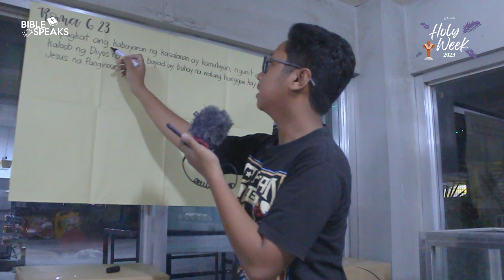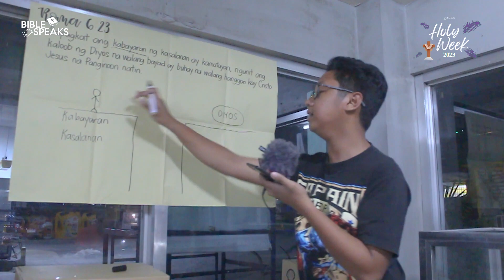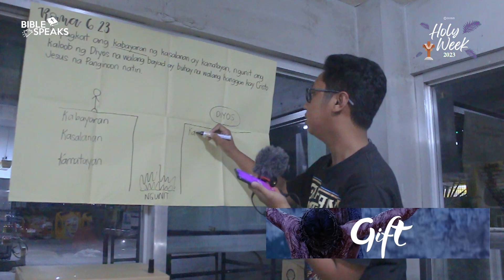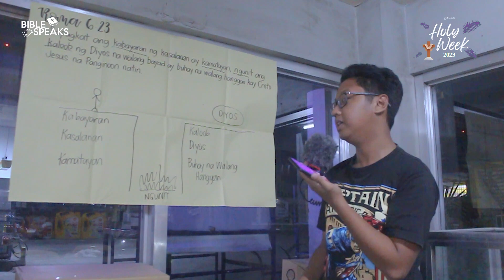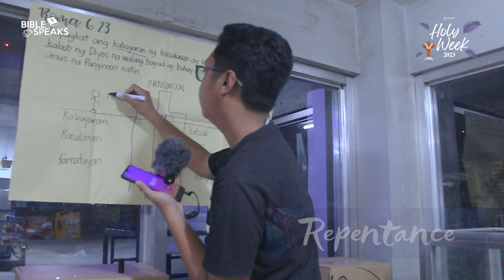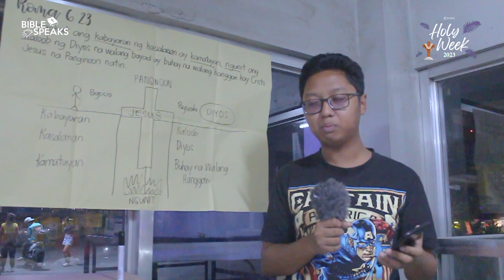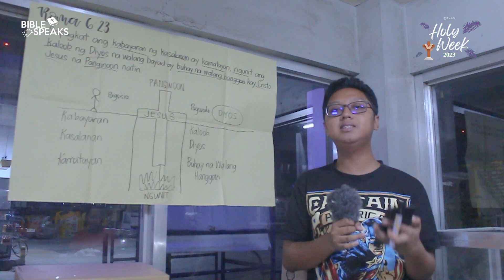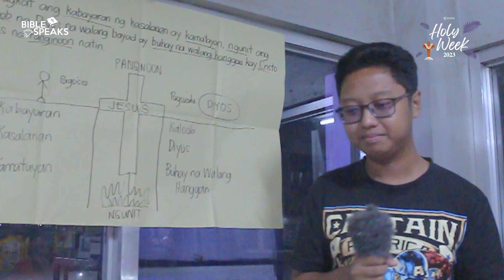BIBLE SPEAKS EPISODE 32 | "COMMIT" | HOLY WEEK 2023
His death is the beginning of forgiveness and salvation. A verse will also be revealed that will give hope to the people.

This Good Friday video will start to view on April 7, 06:00 PM, thru Facebook Page and YouTube Channel of Convo with Charles.